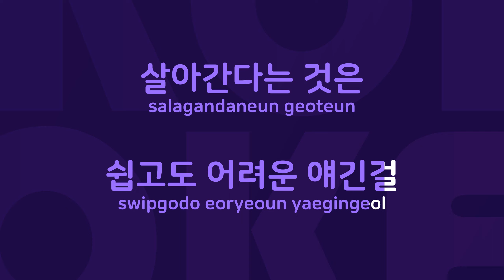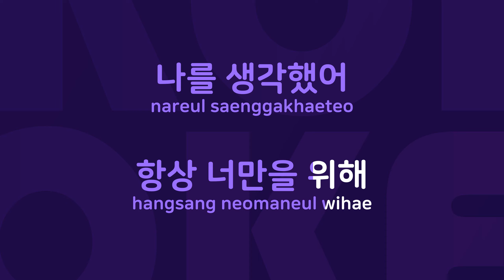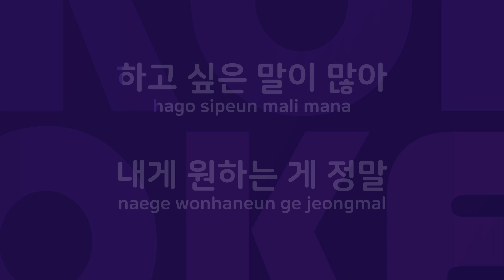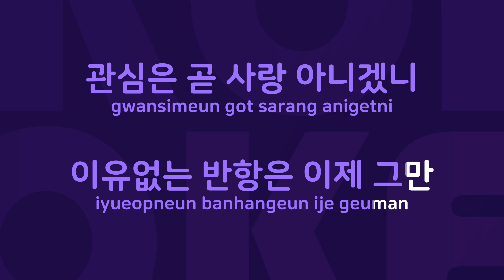이유없는 반항 : Originally Performed By 펌프 Karaoke Verison